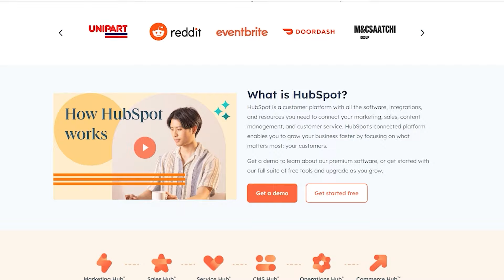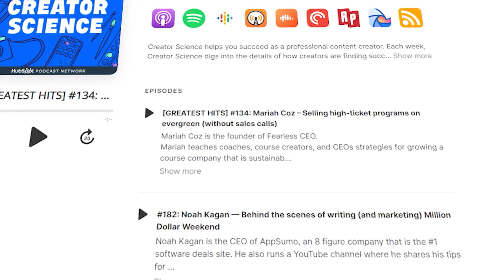Lisa Lutoff-Perlo - CEO, Celebrity Cruises | Running a 24/7, Billion Dollar Brand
Lisa Lutoff-Perlo is a leading figure in the cruise industry, having shattered glass ceilings throughout her career.  She began at Celebrity Cruises and steadily climbed the corporate ladder, holding positions in sales, marketing, and operations. In 2012, she became the first woman to oversee both hotel and marine operations for Royal Caribbean International, another brand in the Royal Caribbean Group.  Two years later, she made history again by becoming the first woman ever appointed president and CEO of a Royal Caribbean Group brand – Celebrity Cruises.  Under her helm, Celebrity Cruises flourished, boasting a team of 3,000 employees and generating an impressive annual revenue of $3.1 billion.

➡️ Show Links

➡️ Talking Points

00:00 - Introduction
02:18 - Proving Doubters Wrong
03:44 - Leading Under Fire
05:14 - Celebrity vs. Cruise Industry
06:54 - Characteristics of Effective Leadership
09:29 - Implementing Empathy in Leadership
12:54 - Balancing Technical Proficiency and Company Culture
14:00 - Lisa's Career Origin Story and Lessons Learned
21:52 - Supporting Emerging Women in Business
25:49 - Sponsor: Creator Science Podcast
26:36 - Debunking Myths about Women in Cruise Industry
30:13 - Benefits of Diversity in Business
33:56 - Coping Strategies for High-Stress Environments
39:26 - Embracing Change for Personal Growth
43:52 - Thriving in a 24/7 High-Stress Environment
47:45 - Key Insights from Lisa's Book
51:04 - Courage-building Advice for Entrepreneurs
52:39 - Advice for a Young Lisa
53:30 - Connecting with Lisa Online
54:01 - Defining Success